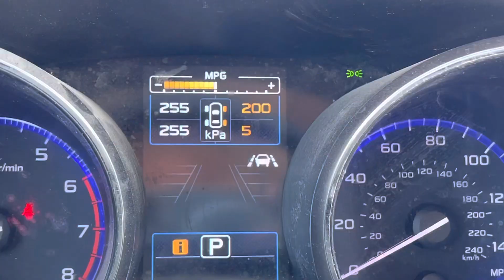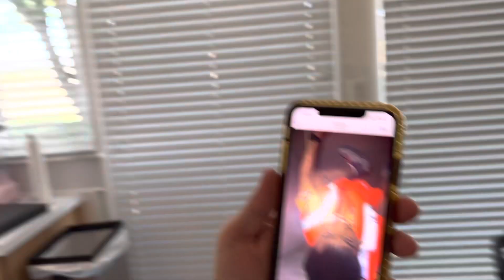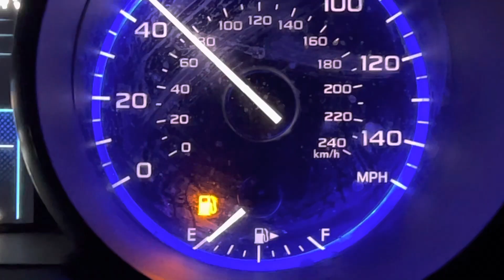MOUNTAIN CLIMBING GONE WRONG (i almost die) + Herping West Texas!!